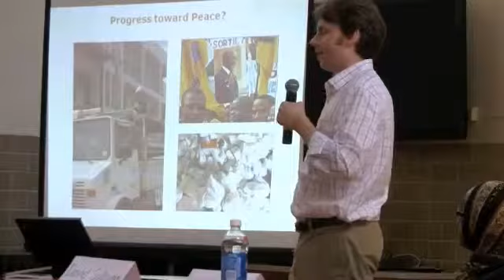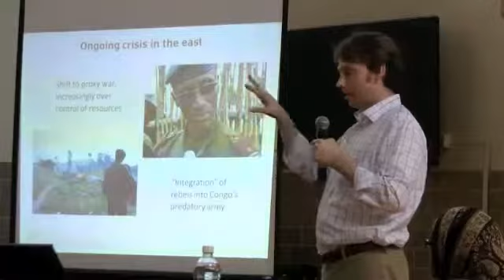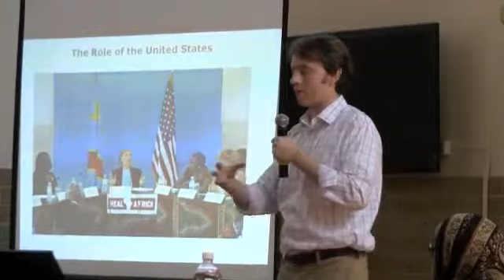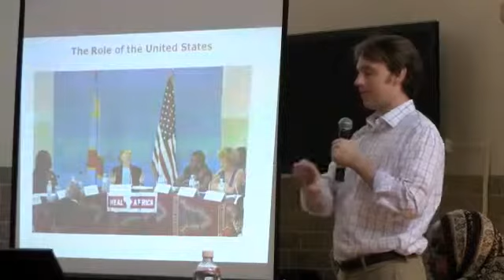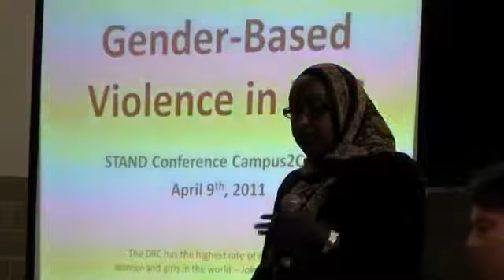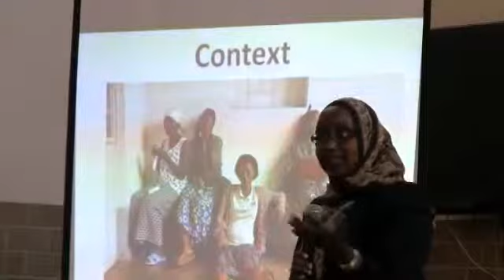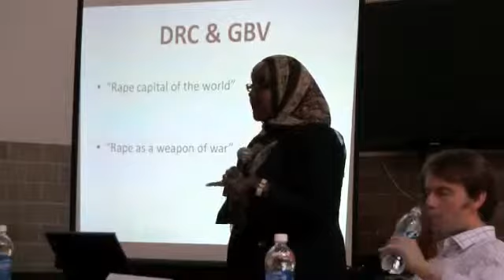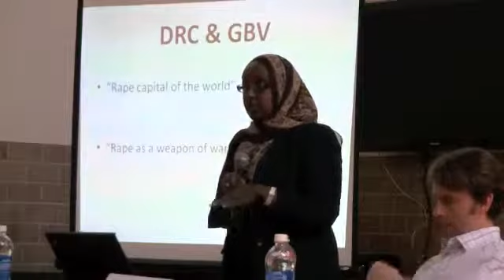Campus2Congo Conference Panel 3 Sullivan, Hassan) Part 3